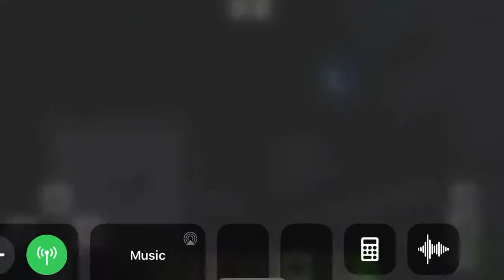Minecraft bridge because I was board